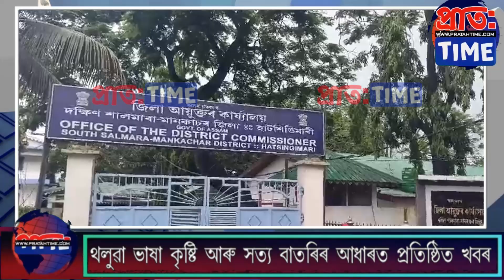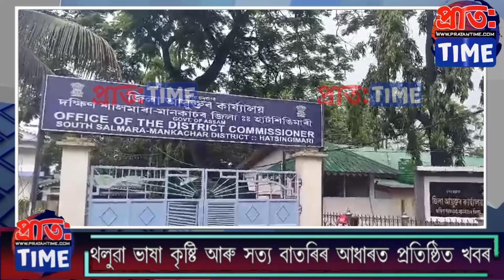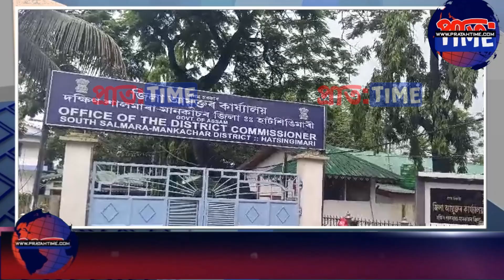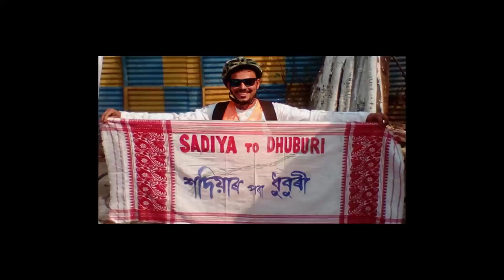দক্ষিণ শালমাৰা মানকাচৰ জিলা আয়ুক্তৰ কাৰ্যালয়ৰ সন্মুখত শ শ লোকৰ প্ৰতিবাদ;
জিলা আমছুৰ উদ্যোগত হাটশিঙিমাৰীত হত্যাকাৰীৰ ফাঁচীৰ দাবীত দক্ষিণ শালমাৰা মানকাচৰ জিলা আয়ুক্তৰ কাৰ্যালয়ৰ সন্মুখত শ শ লোকৰ প্ৰতিবাদ;